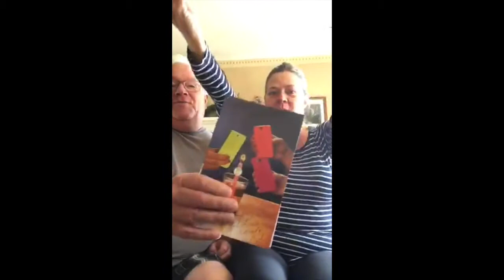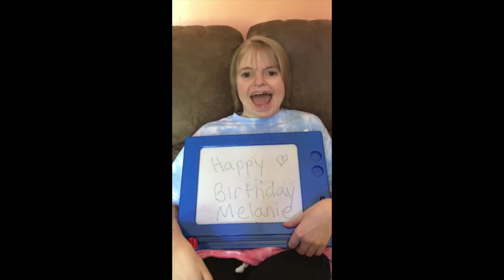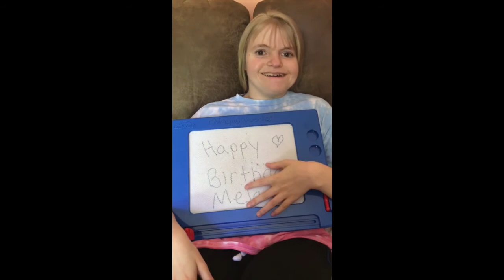MEL 22nd Birthday Wishes 2020